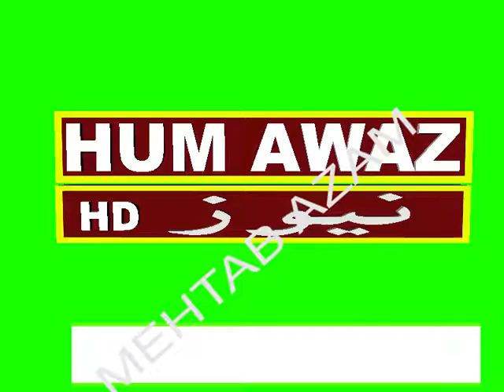HUM AWAZ NEWS LOGO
News Channel Background Easy Use in all Video Editing Software